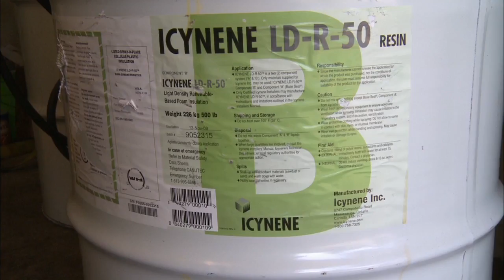Icynene - Featured on Your Life with Dr. Anna Marie - retrofitted Horse Farm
Icynene spray foam insulation was recently featured on an episode of "Your Life, with Dr. Anna Marie". The episode featured a horse farm that was being retrofitted with healthier and environmentally friendly alternatives. Icynene LD-R-50 spray foam insulation was selected for this project.